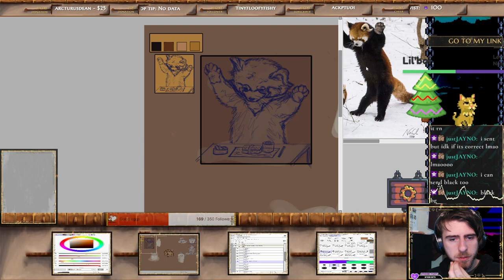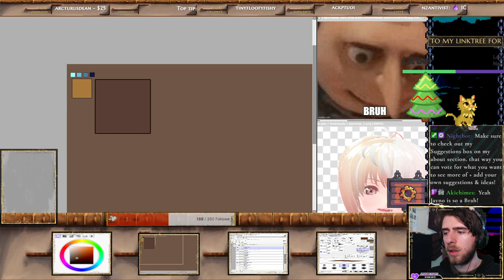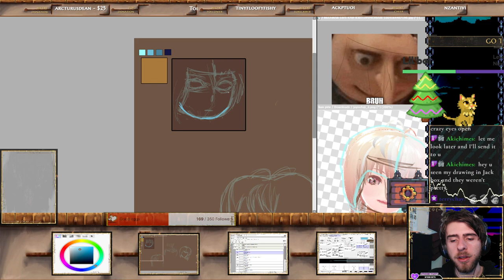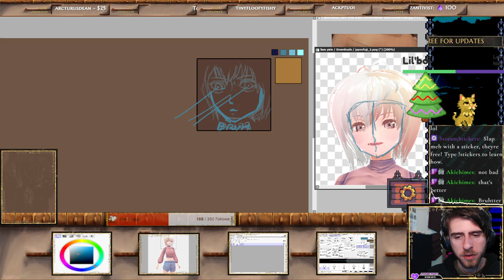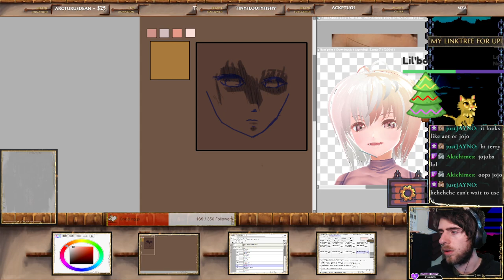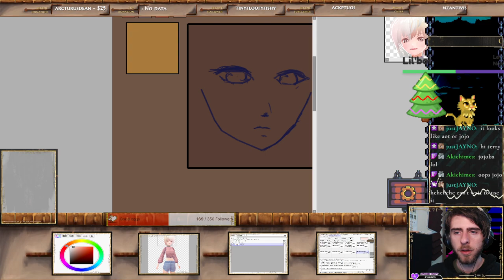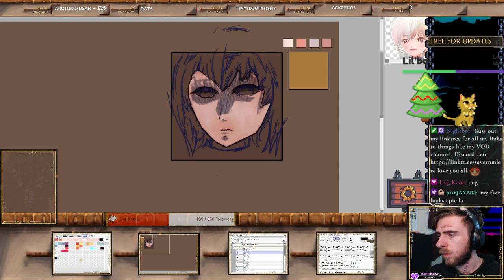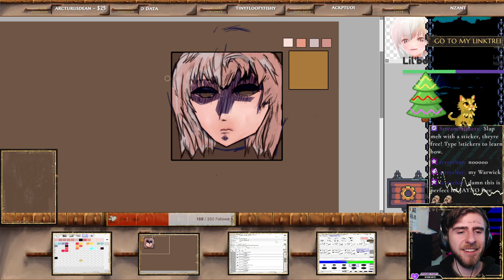Short strem before le'holidays